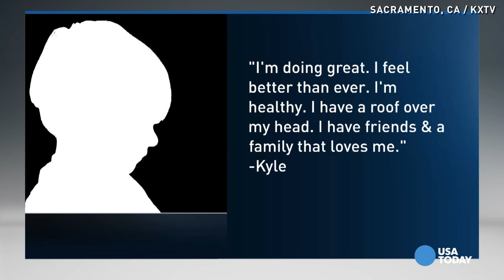Torture victim settles with CPS for millions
A man who was tortured for 7 years as a teen has settled with Child Protective Services for 4 million dollars. the settlement was reached due to CPS's 'failure to act'.